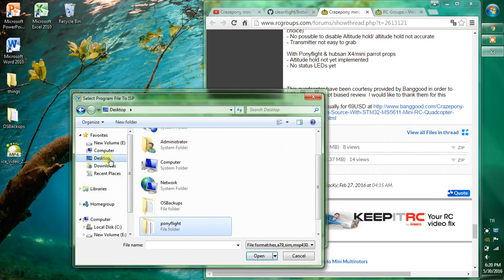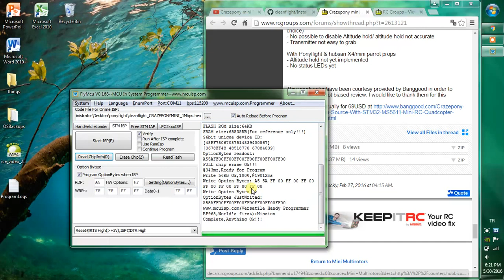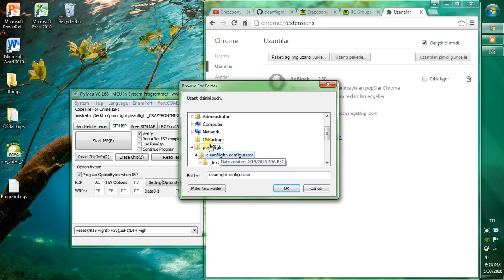Crazepony mini'ye "Ponyflight" yüklemek -1. Adım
*Mac kullanıcıları için: .exe dosyalarını çalıştırmak için WineBottler kullanabilirsiniz.